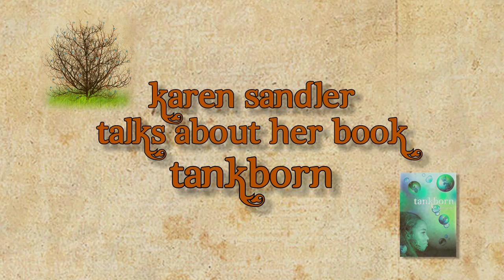Karen Sandler Talks About Her Book, Tankborn (Part XIV)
Answers the following question:
Would you rather be a trueborn, lowborn or GEN?